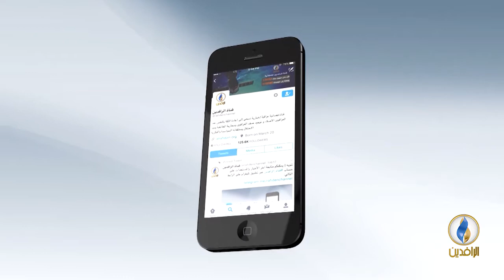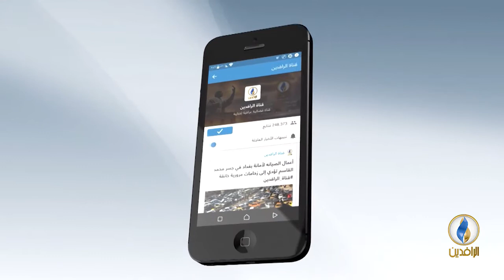حديث_العرب | عرب اليوم ونكسة 67.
ضيوف الحلقة:
عمرو عادل - كاتب وصحفي
حسين السبعاوي - باحث في التاريخ
أحمد مظهر سعدو - كاتب وصحفي

تقديم:
جهاد عدلة